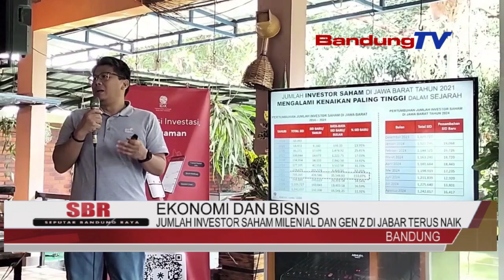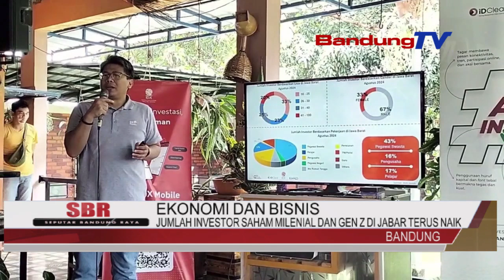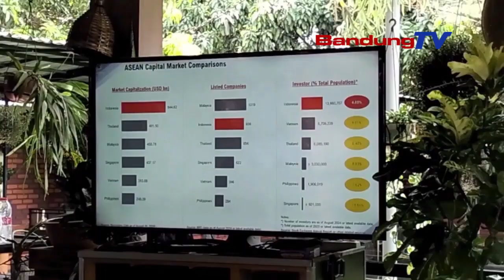JUMLAH INVESTOR SAHAM MILENIAL DAN GEN Z DI JABAR TERUS NAIK